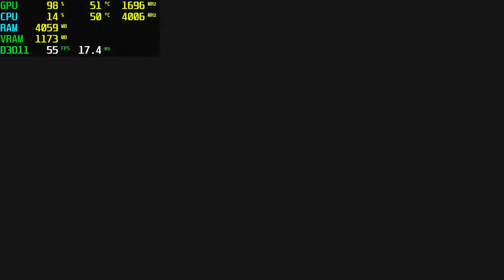Art Of Rally GT 1030 - 1080p Low,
⏱ Timestamps ⏱
Start 0:00
1080p Low: 0:05

🔧SPECS🔧
◾️SSD1:Hikvision 240GB
◾️SSD2:Patriot 1TB (Games installed)